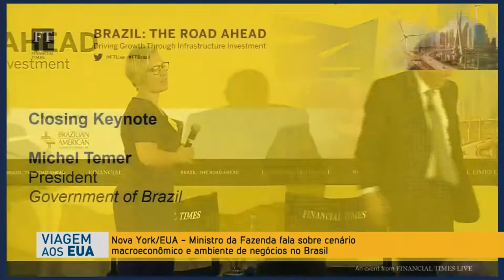Presidente Temer fala a investidores estrangeiros sobre oportunidades oferecidas pelo Brasil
REPÓRTER NBR - 20.09.17: Presidente Michel Temer e ministro da Fazenda, Henrique Meirelles, participaram nesta quarta-feira (20) de um evento do jornal Financial Times, em Nova Iorque. Durante discurso no seminário, o presidente fez um balanço das conquistas realizadas nos 17 meses de seu governo.